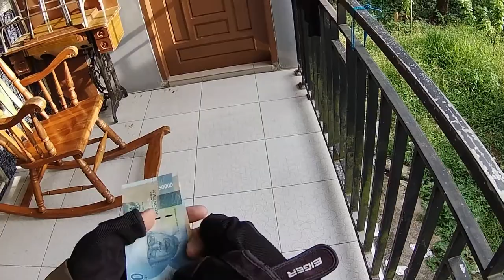Ngurir (Pekerjaan layaknya jalan-jalan belaka) tapi hasil jangan ditanya (part4)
Tips dan trik memulai penghasilan 4 sampai 9 juta perbulan

Pertama-tama kita membutuhkan Hp, Motor, dan sejumlah uang kisaran 500 ribu. Kemudian setelah itu mari kita simak video diatas untuk lebih lengkapnya.

 Pekerjaan bergaji 4-9 juta perbulan tanpa menggunakan izajah apapun

Di zaman kita sekarang ini ada pernyataan yang menjelaskan bahwasanya sulit untuk mencari pekerjaan. padahal sebenarnya itu adalah penlrnyataan yang menyesatkan. Mengapa tidak banyak peluang yang sebenarnya terbuka apalagi dizaman yang berubah ke dunia online khususnya dunia jual-beli. Maka di video kali ini saya akan memberi tahu perkerjaan yang masuk ke dalamnya tanpa ijazah dan tidak banyak syarat akan tetapi memiliki gaji yang lumayan besar 4 sampai 9 juta, wow sungguh sangat menggiurkan. Simak kelanjutannya di video diatas.

Percobaan kurir kali ini kita akan praktek kurir jadi kita akan keluar di sore hari dan membuktikan dapat berapa dalam satu jam kita. Video ini akan dibagi menjadi 4 part yang masing masing videonya akan kami upload. Ditunggu ya kawan-kawan videonya.